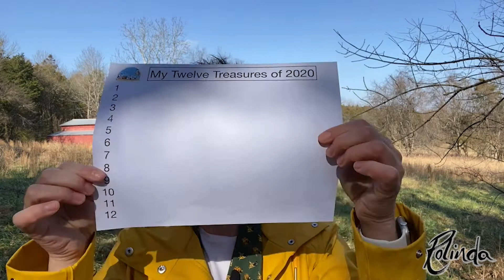What is your word for this year? Do you have a mantra?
What is your word for this year?  Do you have a mantra?  Find your mantra by going on a Treasure Hunt and Playing Cards.How are you even supposed to know what to focus on?  Looking back over my own life, I can now see that yes, there were very specific pains that I wanted solutions for.  Choosing a theme and manta helped me find a path to happiness, just as it has for so many others.  Now is your chance to get inspired and share what you are focusing on for 2021.  But HOW???  Going on a Treasure Hunt and Playing Cards.  All really great stuff.
Mantra's from my past that changed EVERYTHING for me.
Truth
It is safe to know the truth.
It is safe to tell the truth.

Grace
Shoulda Woulda Coulda
Shoulda Woulda Coulda
Shoulda Woulda Coulda

Grace is Bella Rotta and ultimately Beautiful As Is

Find your Story.

My word for 2021 is, Alive.
My mantra: I live a life filled with Joy Vitality Purpose Creativity.
Share with me... I would love to know your word.